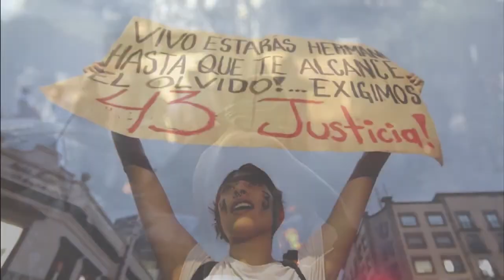+Informador: Las noticias del 4 de febrero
Baja saturación de hospitales COVID en Jalisco
De acuerdo al corte del 3 de febrero 2021, se registra una baja considerable en la ocupación de hospitales que atienden casos de COVID-19 en Jalisco.

En cuanto a hospitalización en general, 3 de 53 hospitales COVID en Jalisco reportan el 100% de ocupación de pacientes en hospitalización general, una reducción de tres respecto al día previo, cuando ya se había mantenido sin cambios.

"Góber precioso": Ingresan Mario Marín al Cereso de Cancún
Mario Marín Torres, ex gobernador de Puebla, ingresó pasada la medianoche a la cárcel de Cancún a bordo de una suburban blanca y, horas más tarde, será presentado ante el Juzgado Segundo de Distrito, para enfrentar cargos por la autoría intelectual de la tortura en agravio de la periodista, Lydia Cacho Ribeiro.

Alejandro Fernández se convertirá en abuelo; Camila anuncia su embarazo
Camila, hija de Alejandro Fernández y América Guinart, anunció que está esperando a su primera hija junto a su esposo Francisco Barba, bebé que convertirá al "Potrillo" en abuelo.

Después de las críticas y los fuertes rumores de embarazo que surgieron por casarse inesperadamente y en plena pandemia de COVID-19, la cantante confirmó para la revista Hola! México que está esperando una niña que nacerá en abril.

The Weeknd ofrece detalles sobre el "show" de medio tiempo del Super Bowl
Como es tradición, este jueves se llevó a cabo la rueda de prensa del artista invitado a participar en el “show” de medio tiempo del Super Bowl que, para la edición 2021, será protagonizado por The Weeknd.

En un evento celebrado de manera virtual, debito a la pandemia por COVID-19, The Weeknd habló sobre lo que será el espectáculo que montará en el estadio Raymond James al medio tiempo del partido entre los Tampa Bay Buccaneers y los Kansas City Chiefs.